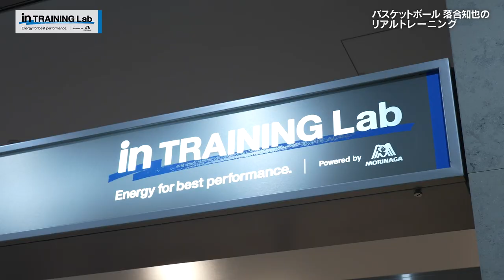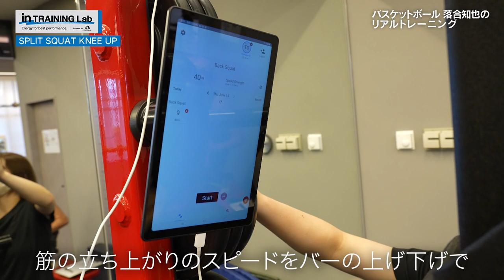バスケットボール 落合知也のリアルトレーニング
森永製菓inトレーニングラボがサポートするトップアスリートのリアルなトレーニングの様子をお伝えする番組です。

2023年7月22日放送
出演：バスケットボール/3×3　落合知也選手
トレーナー：吉髙藍

他では見る事のできない、貴重なアスリートのトレーニング風景、ぜひご覧ください！